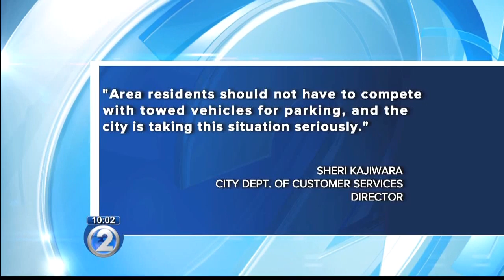Residents upset with tow company for using street parking to store towed vehicles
Numerous residents reached out to KHON2's Action Line saying Kuni's Tow has a lot so full, it had to move dozens of cars onto the street.